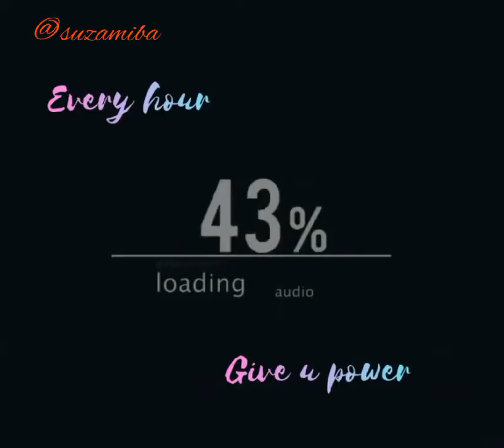jungkook fmv tick tock